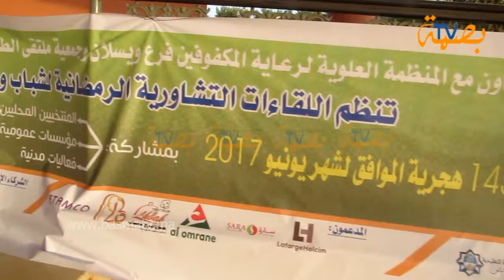مواطن يسال الرئيس/هل هناك تتبع لعمارة الموت للبناء المغشوش الرحانة سوفي ..(شبكة بصمة تفي)